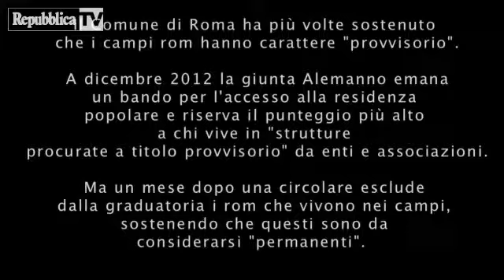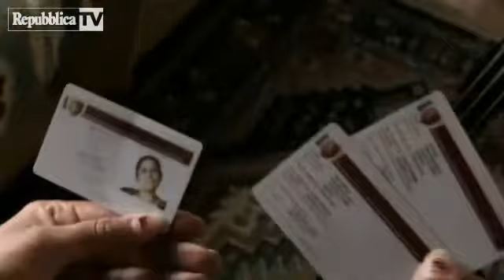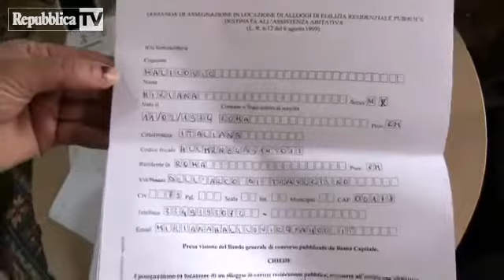"Trent'anni in un campo rom...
Ventidue metri quadrati per sei persone: è il container alla periferia di Roma dove Miriana Halilovich vive con la famiglia. Avrebbe i requisiti per accedere a un alloggio popolare ma non è mai riuscita a ottenerlo. "L'Italia è l'unico paese in Europa che ha deciso di investire nei campi", racconta Carlo Stasolla, presidente dell'associazione 21 luglio. "Diverse autorità internazionali, fra cui l'Onu, hanno definito discriminatorio il sistema italiano di accoglienza fondato sulla segregazione etnica"Servizio di VALERIA FRASCHETTI